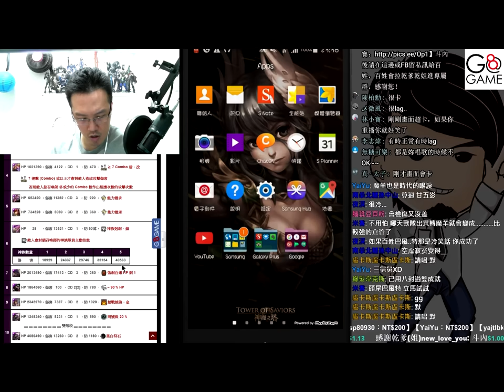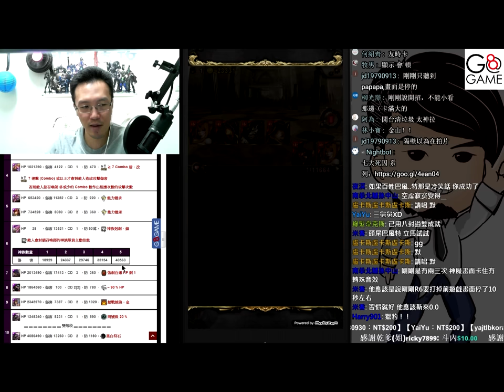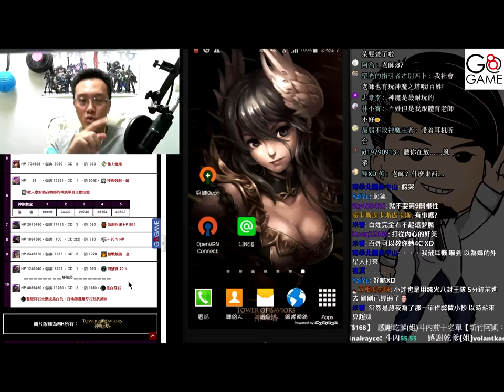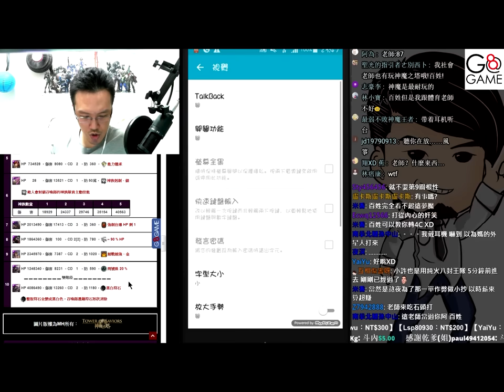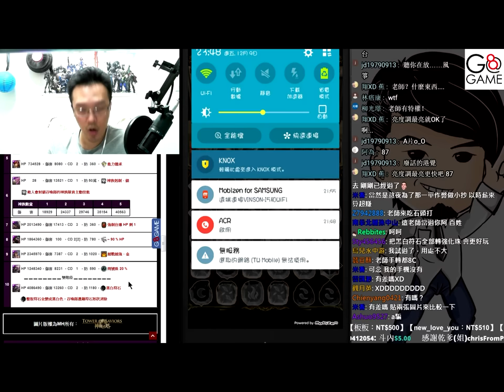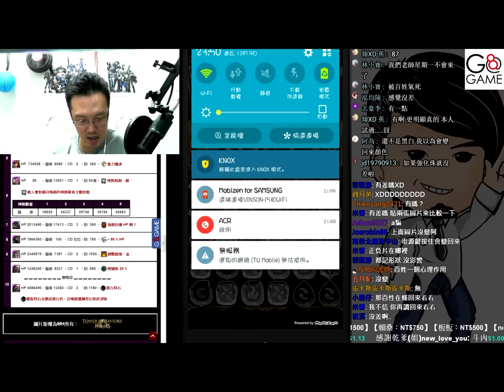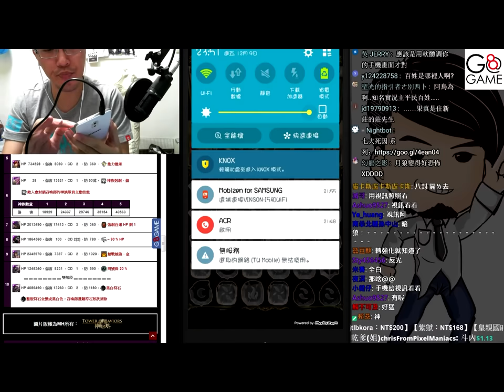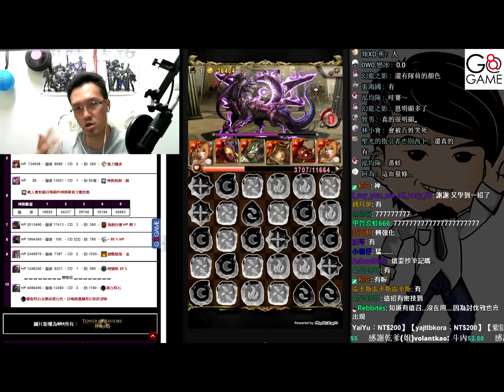【神魔之塔】【夢魘】日月的啃食者．月蝕之子《教老師玩神魔的百姓．火魔雙成就》【平民百姓實況】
火魔和八封三屬用類似的隊伍都可以一次兩成就喔！又穩又妥！
話說後來有觀眾的老師有出現的樣子，於是百姓就順便教老師怎麼個又穩又妥的打神魔！